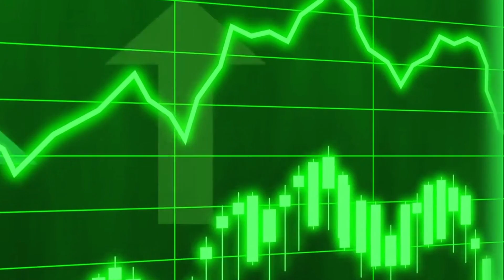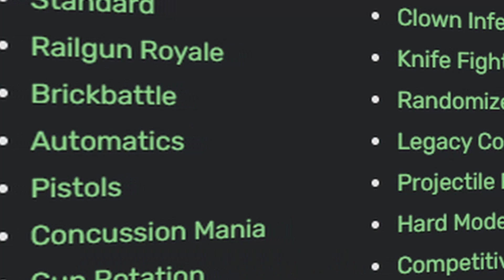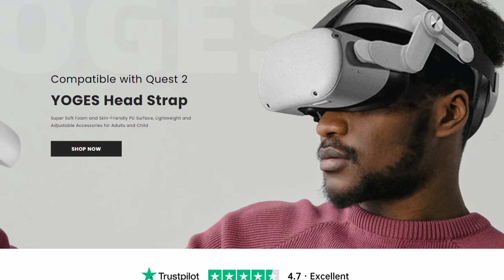Roblox Games I Wish Had VR Support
Welcome Back To Another Roblox VR Quest 2 Gameplay Video Where Today We Talk About Many Popular Roblox Flatscreen Games That I Personally Think Should Add VR To Their Best Games